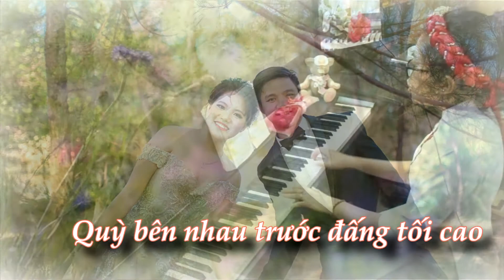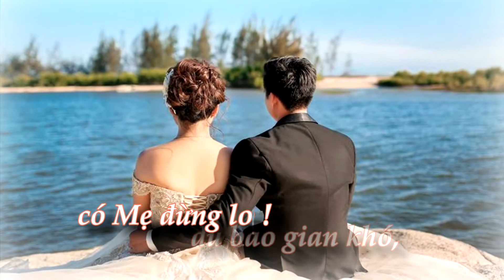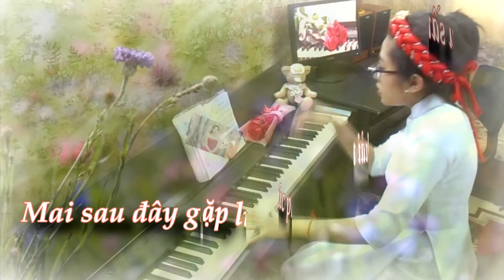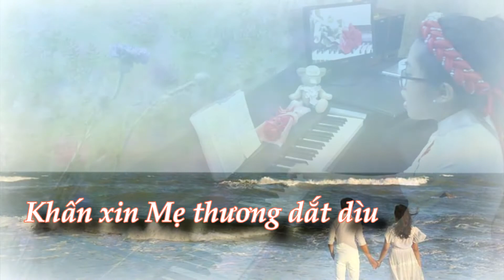Diễm Tình Ca 3 - Tác giả: Thành Tâm - Thực hiện : Nguyễn Tuyết Mai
Mọi người ghé thăm và đăng ký ủng hộ cho kênh YouTube Mai 2409 để xem những video của con nhé, con cám ơn mọi người nhiều❤